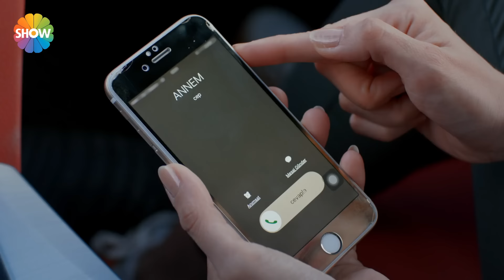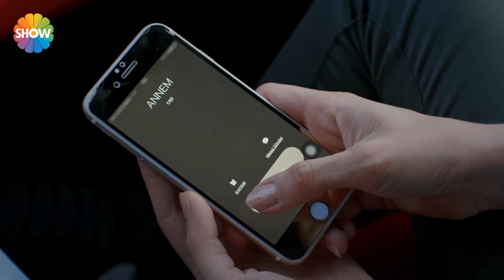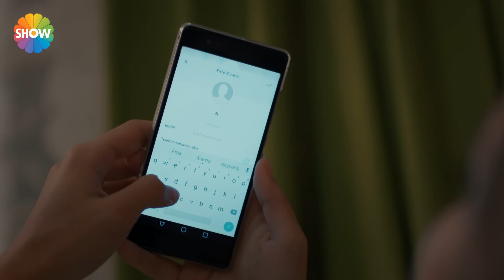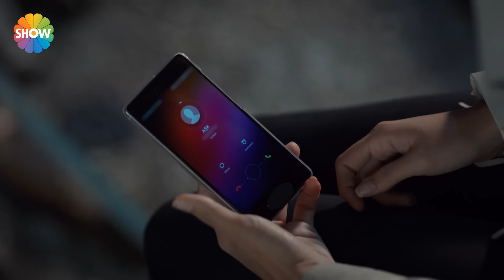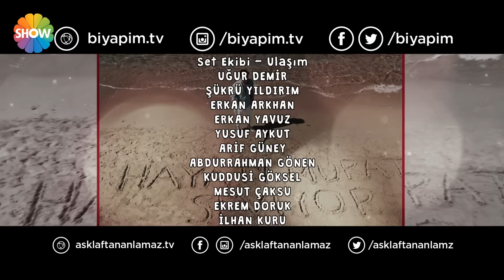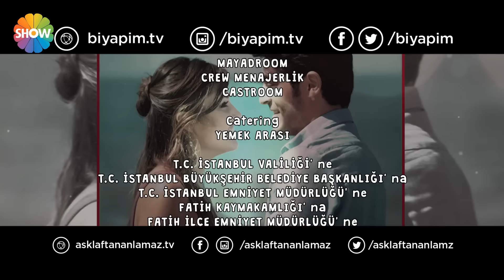Aşk Laftan Anlamaz 14.Bölüm ᴴᴰ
Yapım: Bi Yapım
Yapımcı: Burak Sağyaşar
Yönetmen: Müge Uğurlar
Senaryo: Nuray Uslu